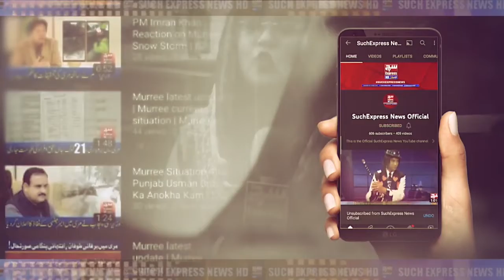PPP Women Members Program | SuchExpressNewsOfficial